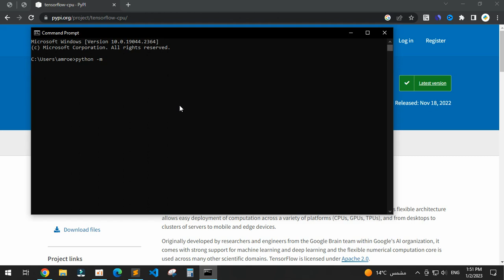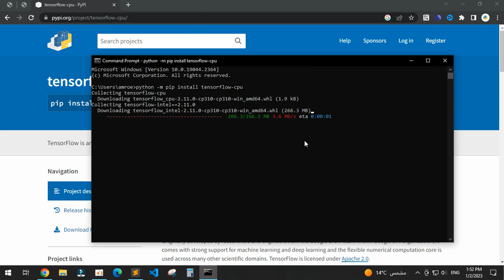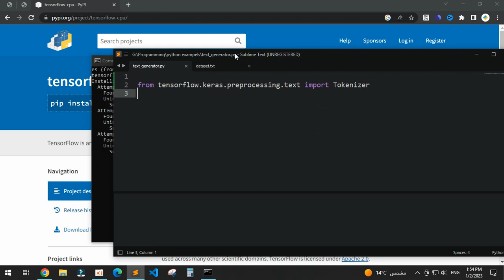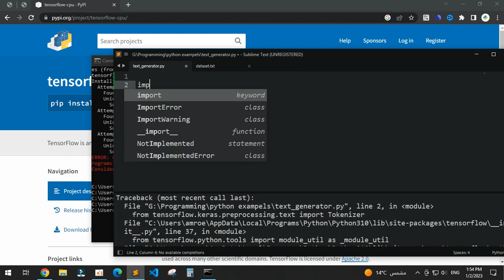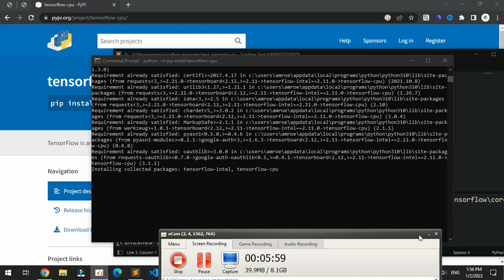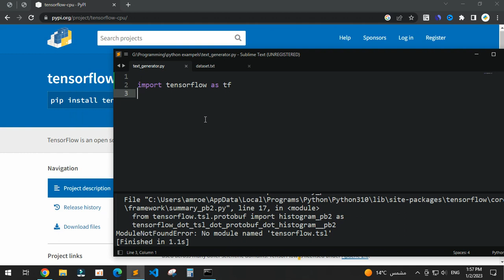SOLVED tensorflow Could not load dynamic library 'cudart64 101 dll' on tensorflow CPU only installat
W tensorflow/stream_executor/platform/default/dso_loader.cc:55] Could not load dynamic library 'cudart64_101.dll'; dlerror: cudart64_101.dll not found
Error when no GPU available in TensorFlow
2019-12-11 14:50:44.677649: W tensorflow/stream_executor/platform/default/dso_loader.cc:55] Could not load dynamic library 'cudart64_101.dll'; dlerror: cudart64_101.dll not found
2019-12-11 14:50:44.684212: I tensorflow/stream_executor/cuda/cudart_stub.cc:29] Ignore above cudart dlerror if you do not have a GPU set up on your machine.